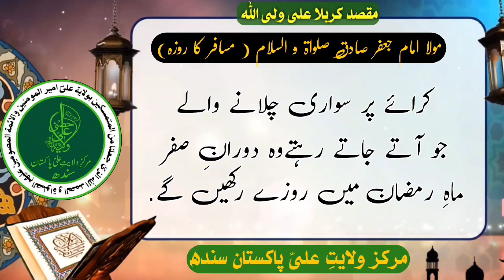Hadees No.05 | Ramadan Special | Organized by the MWAP (SINDH) | SHARAI AHKAM BHKMِ IMAM (SWA)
MARKAZ-E-WILAYAT-E-ALI PAKISTAN (SINDH) Official The only channel of the Asna Ashri Shia nation